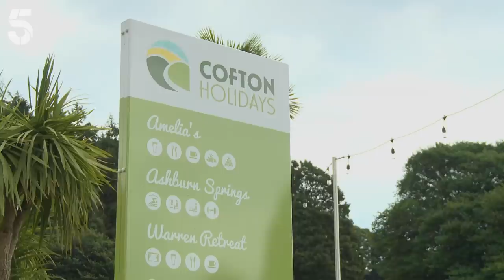Liverpool FC Legend's Ex Goes On A British Caravan Holiday | Rich Holiday, Poor Holiday | Channel 5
On on Rich Holiday Poor Holiday, Liverpool legend Djibril Cissé's ex-wife swaps holidays with another family from the UK. The former premier league star's family get the chance to experience the UK from a caravan. Watch Rich Holiday Poor Holiday and see how the former WAG's reaction to their fishing trip.